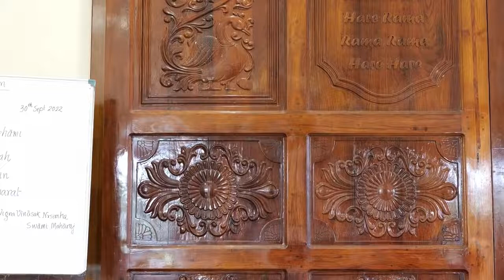BVV Narasimha Swami, SB 10.52.19, Kolkata, 30.9.2022